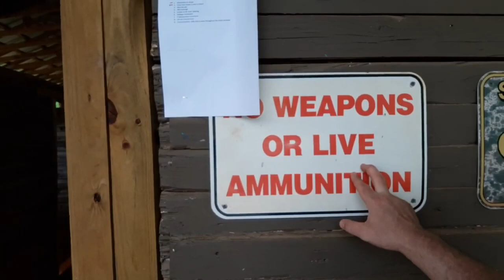SWAT School Barrow County Part 1 Days 1 & 2 Lt. David Aderhold's Last Class!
SWAT School Barrow County Part 1 Days 1 & 2 Lt. David Aderhold's Last Class! 4 1/2 Hr DVD PLEASE Patron Or PLEASE Donate if you can to PayPal or contact for Seminar/Coaching Opportunities, hrt srt devgru Seal Team 6 Seals shooting special weapons and tactics training testing test socom special forces
Sylvester Stallone Stunt Double Ready to Remake or TV shows Cobra, Tango & Cash, Assassins, Nighthawks...Martial Arts News Feuds Feud Also, the Modern Day ACTUAL Next NEW REAL STEVEN SEAGAL THAT CAN ACTUALLY MAKE AIKIDO & Standing Locks work FOR REAL vs PRO MMA Fighters Ready to Remake Above the Law & Out for Justice! Learn how to Fight like John Wick Batman Fighting Combatives & Street Jiu-jitsu

Atlanta ATL Georgia SAG Actor & Stuntman stunts fight coordinator 5'11" 4 Black Belts, Pro MMA Fighter & Commentator, Firearms Expert. Best Fight Clips Highlight Highlights Above the Law, Out for Justice, Hard to Kill, Die Hard, Lethal Weapon, TV show sequel Predator, 1,2,3,4,5,6

Blend REAL Karate, Judo,& Russian Martial Arts (Systema + Aikido) JKD Wing Chun while keeping Real Self-Defense in mind. kung fu karate

Martial Arts Journey vs Hard2Hurt vs Sensei Seth vs Ramsey Dewey vs Master Wong vs Rokas vs Karate Nerd vs Jesse Enkamp vs Icy Mike drama news talk